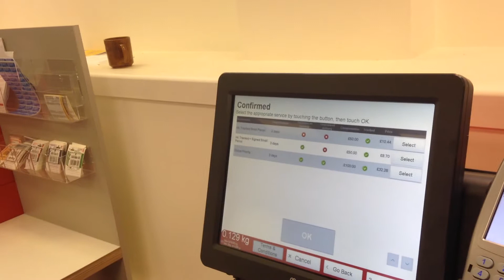A whole new service game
A look at self-service kiosks at Stroud branch in Gloucestershire, with CSC Ayreen Ahmad.